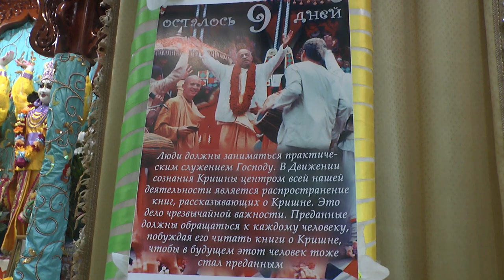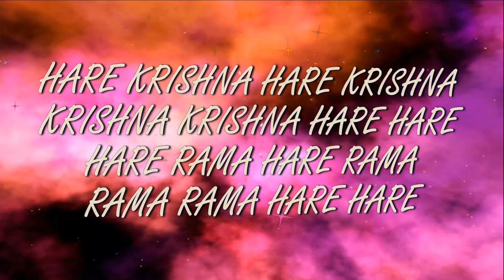23.12.2018 Temple New Purushottama kshetra ISKCON Dnipro Ukraine